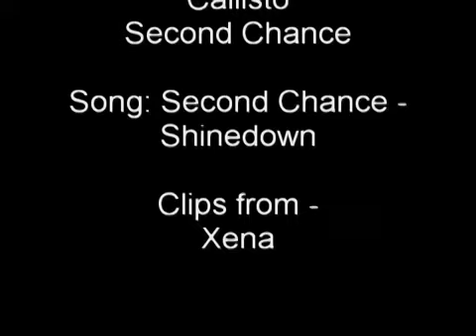Callisto vs Xena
Just boredom
It was alot better with the original track but sadly WGM is a dick